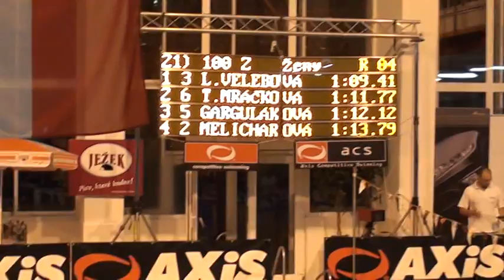Axis Cup Jihlava 2008 - 100Z ženy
Dráha: 2. Eliška Melicharová (LoTr); 3. Lucie Velebová (TJ ZNOJMO); 5. Kateřina Gerguláková (Zlín); 6. Tereza Mráčková (PoPro)